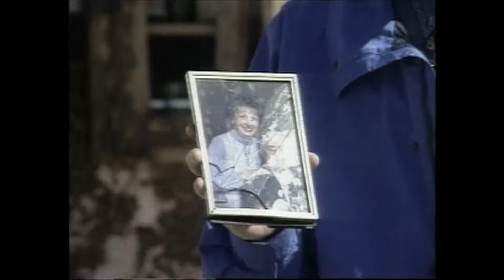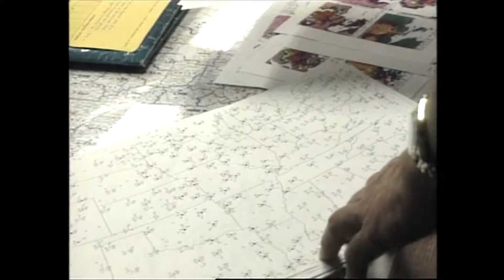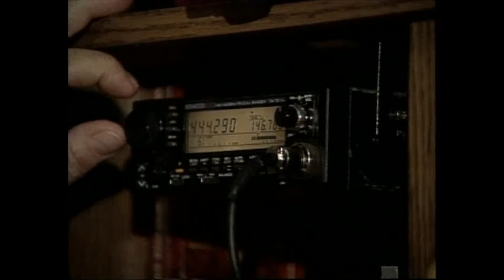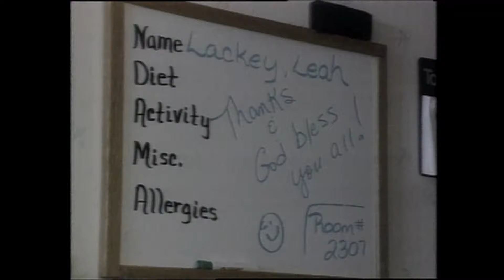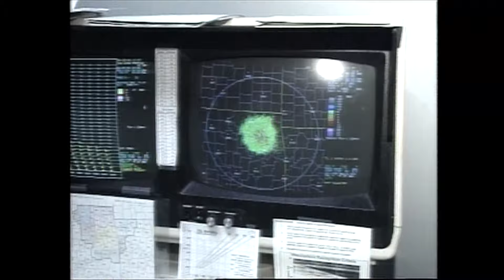Sunday's Fury, Tornadoes, and Fire (1996) | 5NEWS Vault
Back in April 1996, deadly tornadoes tore through Fort Smith and Van Buren. Unearthed footage from the 5NEWS vault takes viewers back in time.